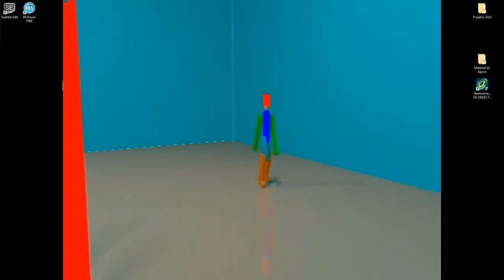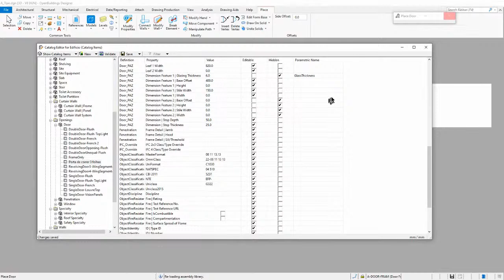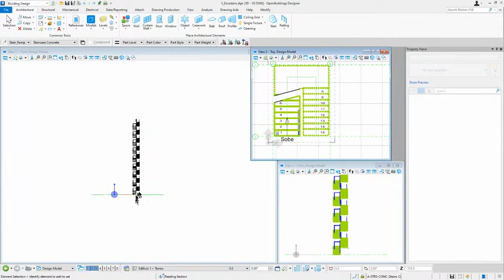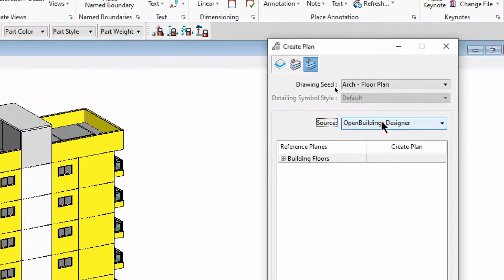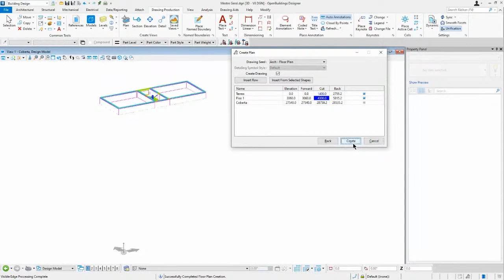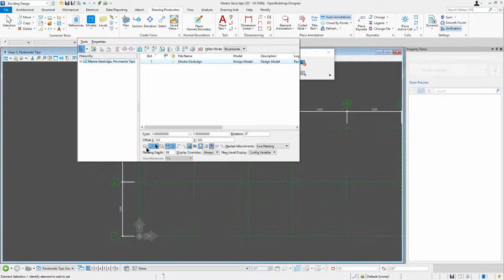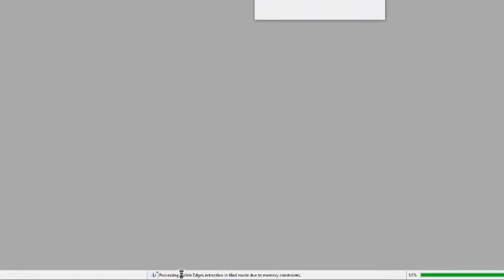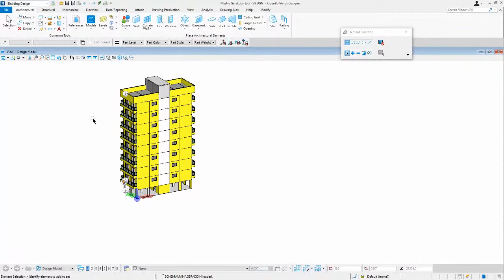Curso OpenBuildings Aula 15/15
Impressão.